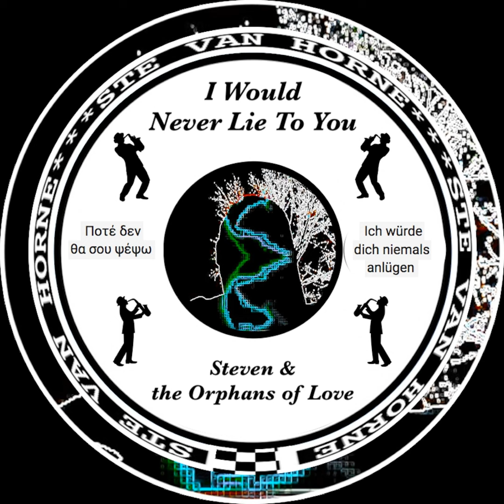Steven Vellou - I Would Never Lie To You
FALLING ON DEAF EARS (The Music Of Unsigned Artists)

There are many examples of unsigned musicians making music that is more authentic, more inventive, more unique to the creator, than the tunes being pumped out by established, signed, musicians, but there is a huge obstacle in our way, the myth that unsigned is unsigned because it's inferior.

We musicians ourselves are guilty of perpetuating this myth by overlooking, underrating, dismissing the talent of our fellow musicians! Seriously, how can we honestly expect to change the mindset of the listening public while we continue to project such a disrespectful, dismissive, attitude towards one another--we are devaluing our music ourselves!

Steven Vellou

Going nowhere with my music, but I would rather go nowhere than lose my creative edge; 48 years and I never have! Obscurity and oblivion have been my destiny since the day I was born!

Steven Vellou